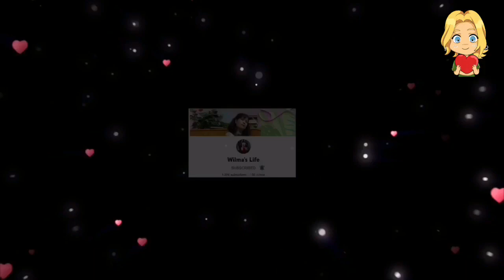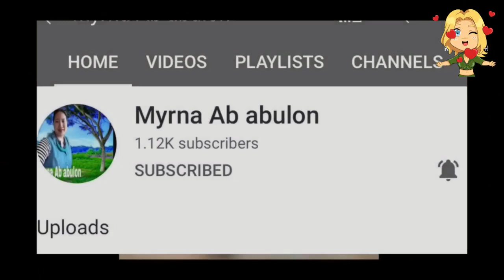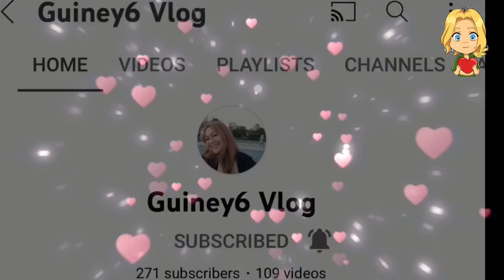Pinangat Na Galunggong..@angiectlifevlogs